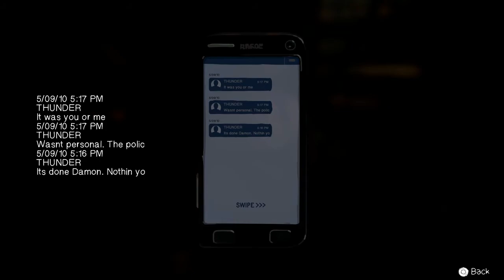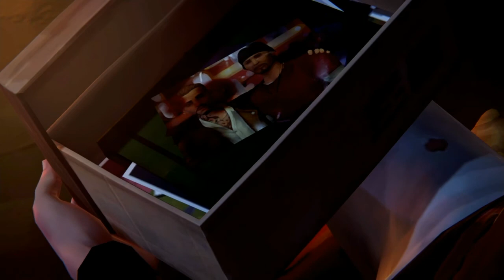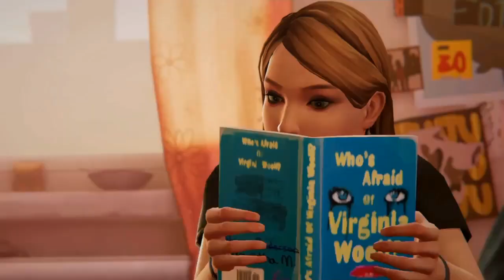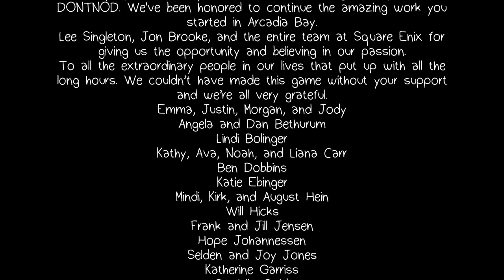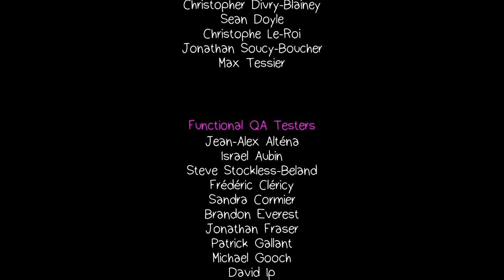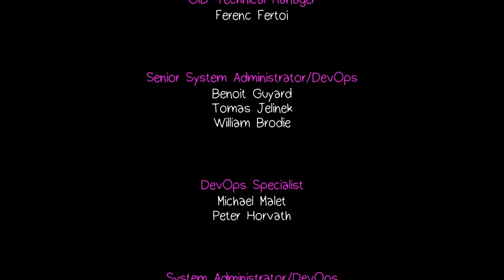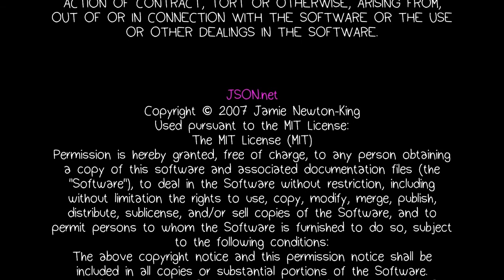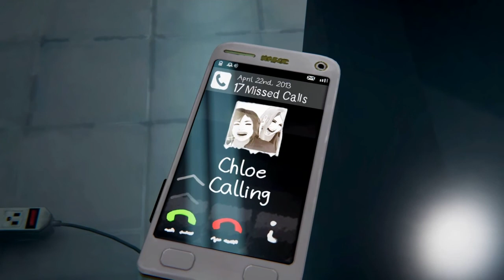Life is strange before the storm part 20 final lagi terluka parah!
Halo temen2 semuanya gmn kabar kalian??
Di part ini kita udah sampai part terakhir.

Rachel temen cloe yang kena tusukan akhirnya sembuh dan pada akhirnya si cloe menerima temenya sebagai ayah tirinya.
Dan terimakasih untuk temen2 yang udah nggikutin games ini dari awal sampai akhir.

Jika kalian suka denggan video ini kalian like dan share.
Nantikan video seputar games lainya yang akan kita tamatkan
juga.

1.Via btc/bitcoin:1Cq5iFgvH1a8ogWy9djUorR5XD2K1jzNrW
Paymen via ovo,gopay,dana